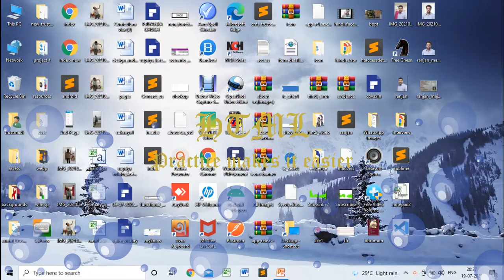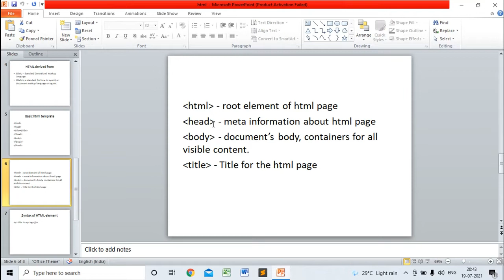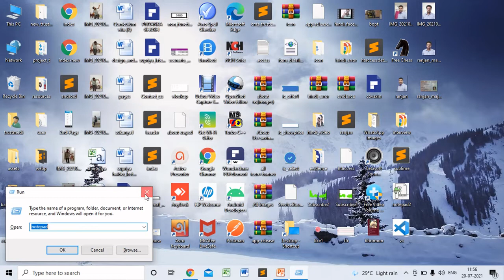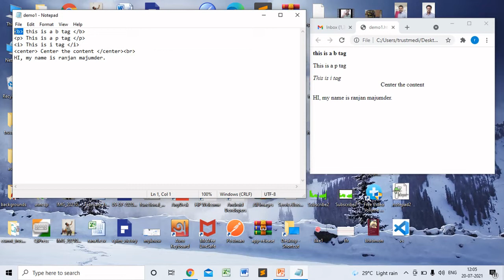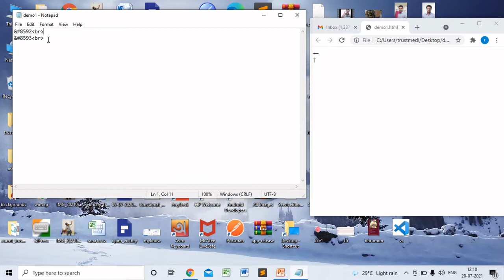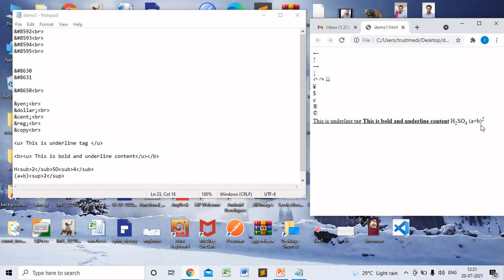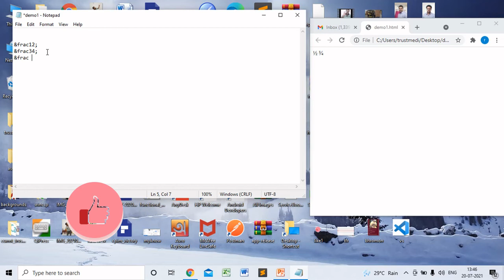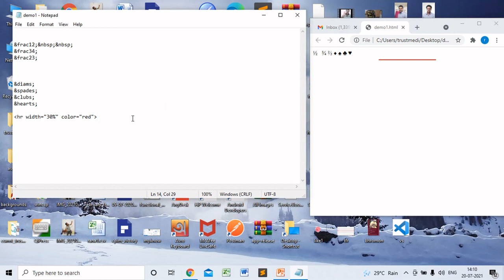Learn Html Simple Way | Fundamental of Html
Learn Html simple way. This video gives the basic idea of Html.
In this video , I have described hexadecimal codes and text code for symbol. I have also explained few basic html tags and fundamental of HTML.
The creator of this video is Ranjan Majumder.